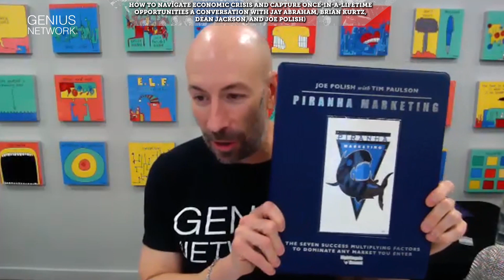Jay Abraham Economic Crisis: How to INSTANTLY Improve Your Business Strategy!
Believe it or not, Entrepreneurs are sitting on a gold mine right now. Learn how to uncover unique opportunities amidst a crisis in today’s episode of the I Love Marketing Podcast.

Here’s a glance at what you’ll learn from Jay, Brian, Dean, and Joe in this episode:

- 5 unique opportunities available to entrepreneurs during the COVID-19 crisis that may never come again.
- The Cloudlandia Opportunity: A billion-dollar direct-to-consumer opportunity accelerated by COVID-19.
- Dean’s V.C.R. formula you can use during a down economy to collaborate with others and reach billions.
- 2 overlooked cash-generating strategies business owners should be thinking about using right now.
- How to expand your sphere of influence and build relationships that can be invaluable to you long-term.
- 3 ideas for leveraging your salespeople (and other people’s salespeople!) to increase your cash flow.
How to hit pay dirt during adversity and crisis by seeing possibilities and looking outside your industry.

If you’d like to join world-renowned Entrepreneurs at the next Genius Network Annual Event – then apply today for your invitation to attend. If you’d like to learn more about the Genius Network Annual Event or to apply, go